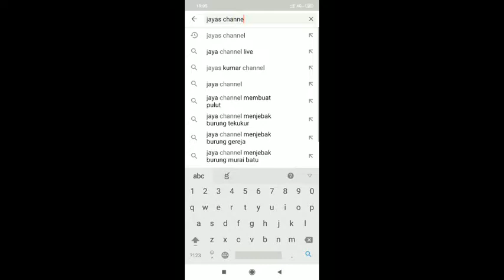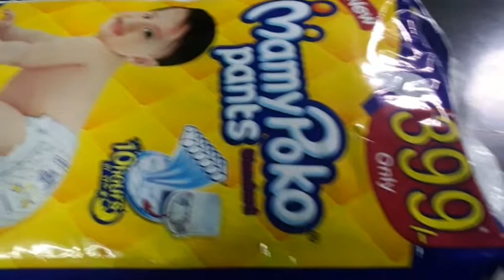amazon shopping haul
hi friends
the above product links are here